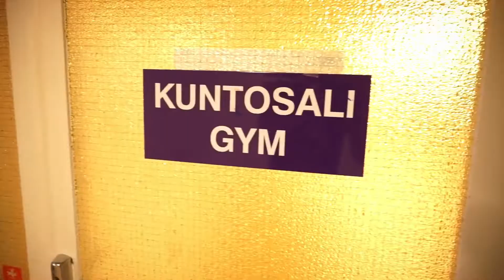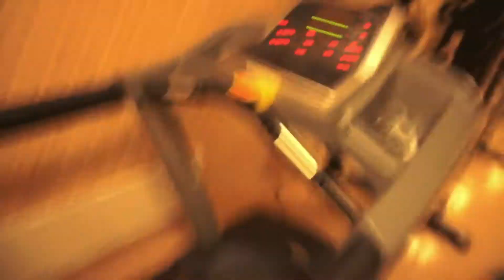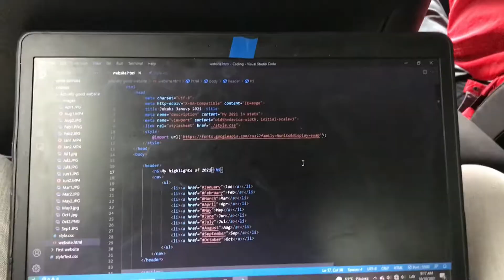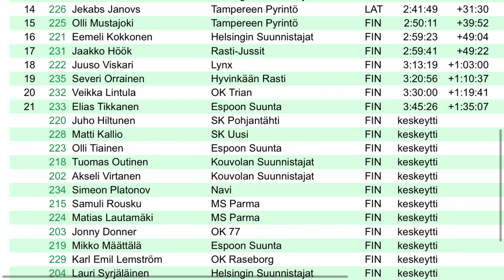My last race as a Junior // Road to WOC #4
This was my last orienteering race as a junior. The 2021 season was amazing! The work I had put in last year really paid off. These last 5 months of weekly racing were difficult, but I was on an adrenaline wave all throughout this time. Too happy to feel any pain🌲 First - national team, then Baltic championships, then JWOC… many points on my bucket list were marked as✔️

[] Halikko viesti was my first run against the top of the elite - Olli Ojanaho, Timo Sild, etc. I was 8-10 minutes behind them... Hmm, I bet I had only like 2 minutes in mistakes, so the rest must be speed.
[] Finnish champs in the ultralong distance was my furthest orienteering run ever. 24 kilometers over cliffs and marshes - extremely challenging. I was 31 minutes behind Topias Arola, which breaks down into 13 minutes in mistakes and the rest is endurance. Damn, I swear I will get my physical up during the winter - it's the only way to not be a complete loser next year!

🌟In the video I was wearing the best running sportswear by TRUE STORY.